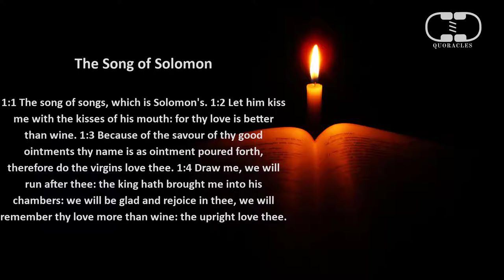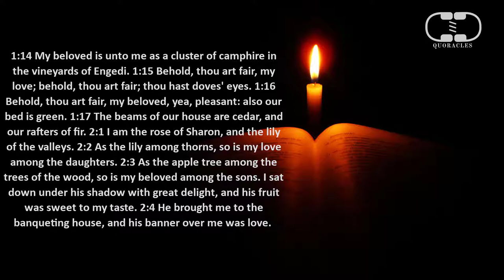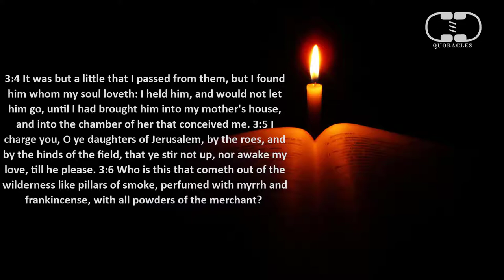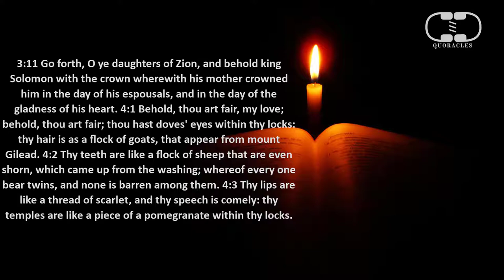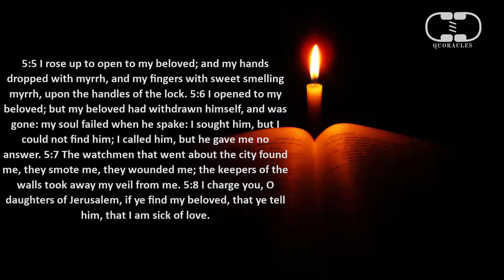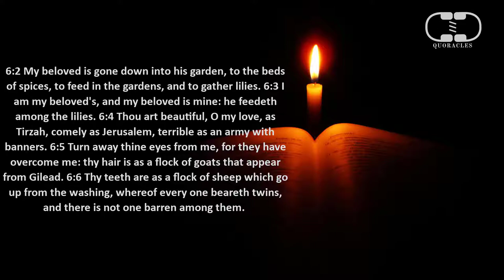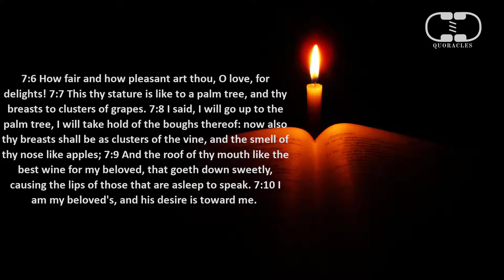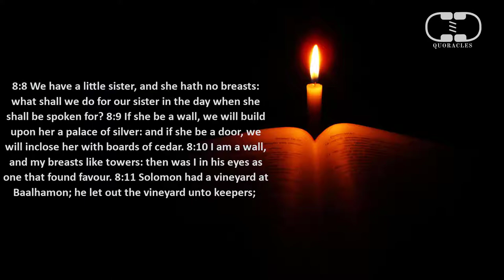Song of Solomon (Song of Songs) -Learn English by Reading The Holy Bible - KJV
The complete book of the Songs of Solomon audio bible.

XXII: SONG OF SOLOMON
The Song of Solomon (Excerpt)
1:1 The song of songs, which is Solomon's. 1:2 Let him kiss me with the kisses of his mouth: for thy love is better than wine. 1:3 Because of the savour of thy good ointments thy name is as ointment poured forth, therefore do the virgins love thee. 1:4 Draw me, we will run after thee: the king hath brought me into his chambers: we will be glad and rejoice in thee, we will remember thy love more than wine: the upright love thee. 1:5 I am black, but comely, O ye daughters of Jerusalem, as the tents of Kedar, as the curtains of Solomon. 1:6 Look not upon me, because I am black, because the sun hath looked upon me: my mother's children were angry with me; they made me the keeper of the vineyards; but mine own vineyard have I not kept. 1:7 Tell me, O thou whom my soul loveth, where thou feedest, where thou makest thy flock to rest at noon: for why should I be as one that turneth aside by the flocks of thy companions? 1:8 If thou know not, O thou fairest among women, go thy way forth by the footsteps of the flock, and feed thy kids beside the shepherds' tents. 1:9 I have compared thee, O my love, to a company of horses in Pharaoh's chariots. 1:10 Thy cheeks are comely with rows of jewels, thy neck with chains of gold. 1:11 We will make thee borders of gold with studs of silver. 1:12 While the king sitteth at his table, my spikenard sendeth forth the smell thereof. 1:13 A bundle of myrrh is my well–beloved unto me; he shall lie all night betwixt my breasts. 1314 1:14 My beloved is unto me as a cluster of camphire in the vineyards of Engedi. 1:15 Behold, thou art fair, my love; behold, thou art fair; thou hast doves' eyes. 1:16 Behold, thou art fair, my beloved, yea, pleasant: also our bed is green. 1:17 The beams of our house are cedar, and our rafters of fir. 2:1 I am the rose of Sharon, and the lily of the valleys. 2:2 As the lily among thorns, so is my love among the daughters. 2:3 As the apple tree among the trees of the wood, so is my beloved among the sons. I sat down under his shadow with great delight, and his fruit was sweet to my taste. 2:4 He brought me to the banqueting house, and his banner over me was love. 2:5 Stay me with flagons, comfort me with apples: for I am sick of love. 2:6 His left hand is under my head, and his right hand doth embrace me. 2:7 I charge you, O ye daughters of Jerusalem, by the roes, and by the hinds of the field, that ye stir not up, nor awake my love, till he please. 2:8 The voice of my beloved! behold, he cometh leaping upon the mountains, skipping upon the hills. 2:9 My beloved is like a roe or a young hart: behold, he standeth behind our wall, he looketh forth at the windows, shewing himself through the lattice.